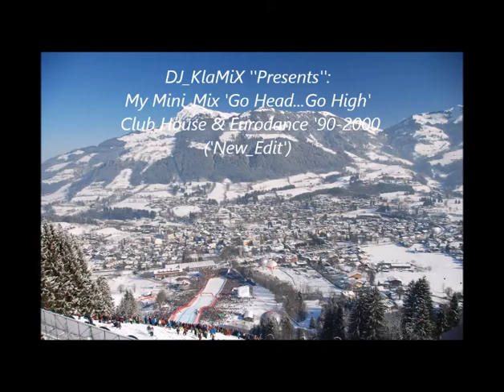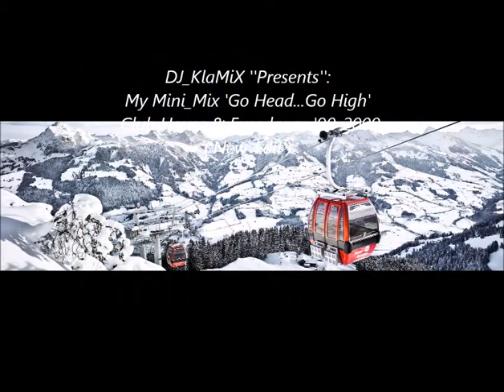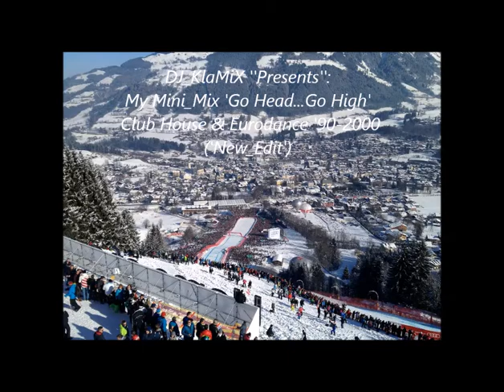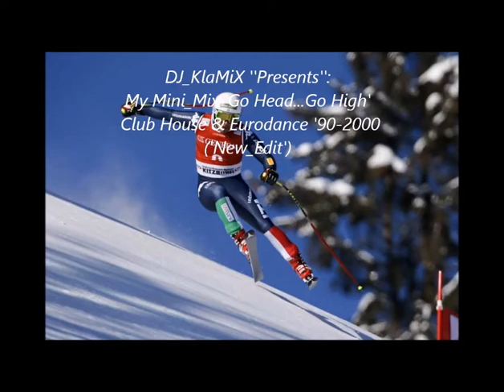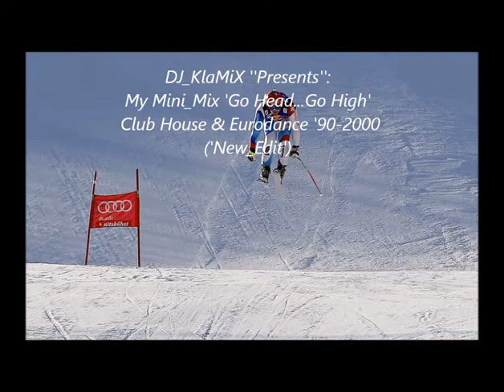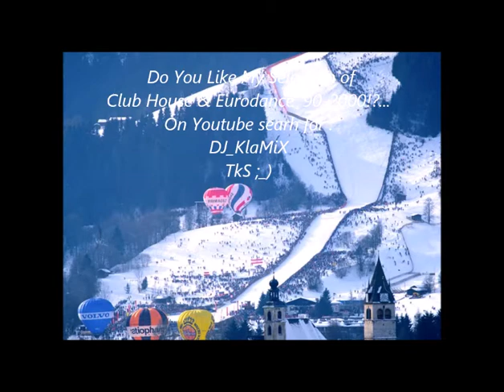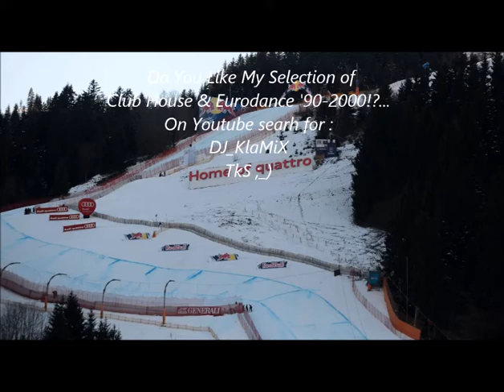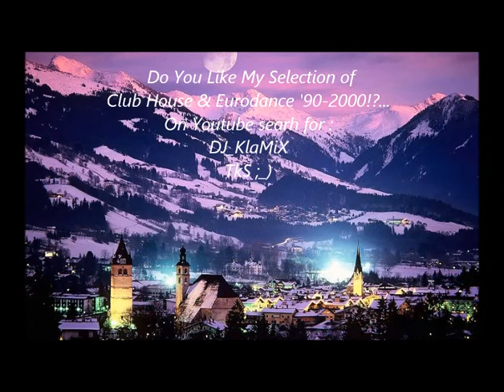DJ_KlaMiX ''Presents'': My Mini_Mix 'Go Head...Go High' - Club House & Eurodance '90-2000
DJ_KlaMiX ''Presents'':  My Mini_Mix 'Go Head...Go High'  -  Club House & Eurodance '90-2000  ('New_Edit'')